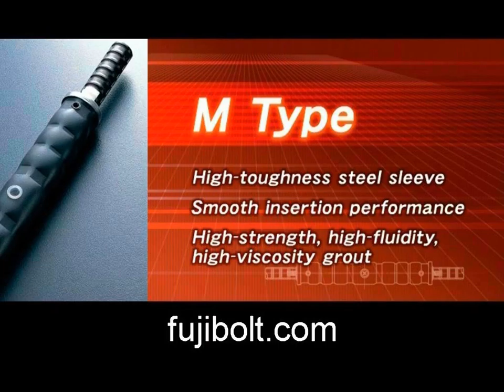Earthquake resistant Reinforcing joint splice recommended to US WY Wyoming.